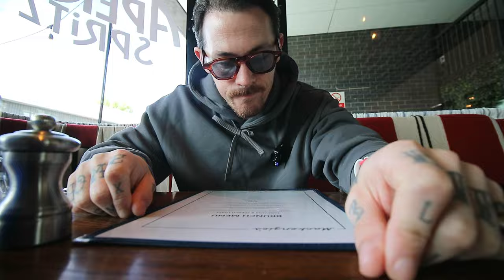mega vlog- a manic week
come with me on a manic week of events and meeting and date nights.